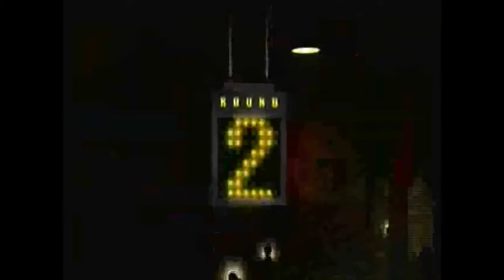Jay Plays - Punch-Out!! (Wii) - PART 1 (Baguettes & Pineapples)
Part one of my first ever Punchout Wii playthrough. Will it live up to the NES game? Feat. Mike!

Thanks for the patience everyone, I'm coming to the end of what's been a very busy semester but I hope to release an review in time for Christmas, and more content in the future!